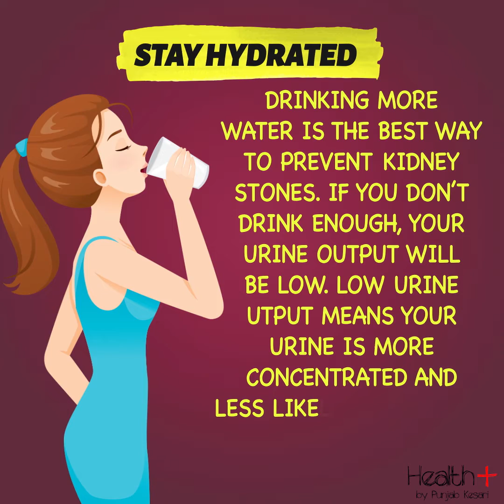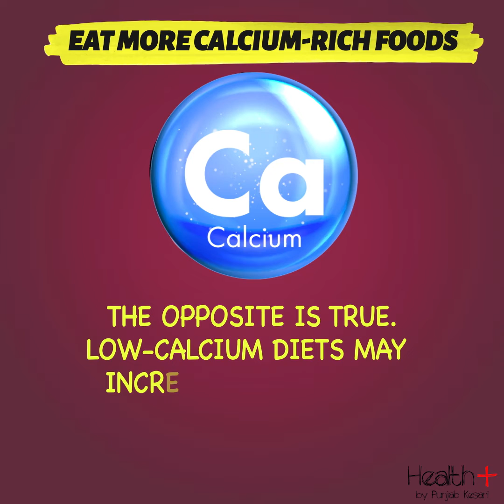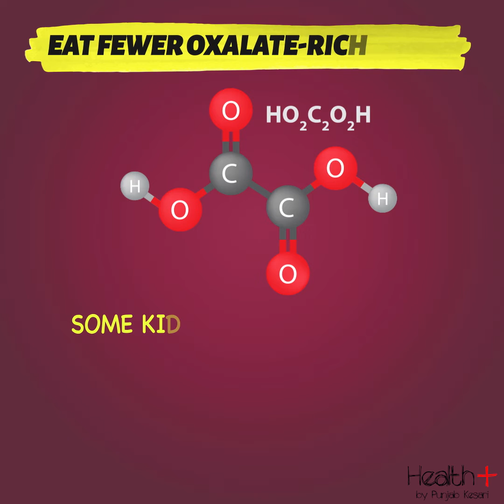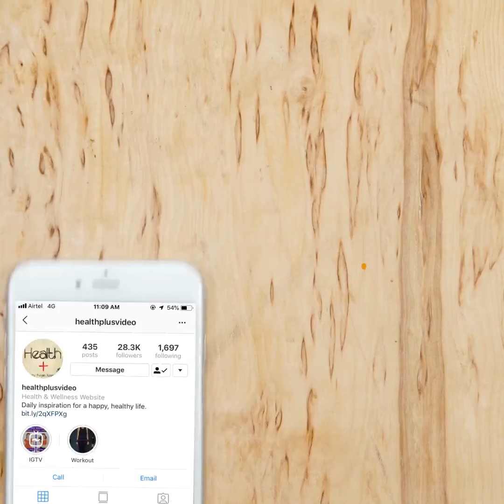5 Ways to Prevent Kidney Stones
5 Ways to Prevent Kidney Stones